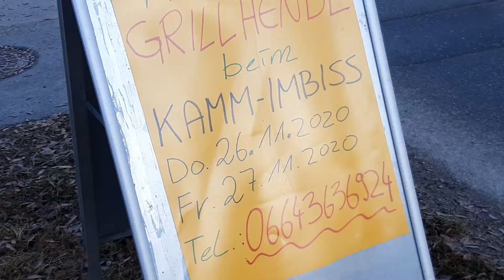Kurzaufnahme aus Gröbming am 27.11.2020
Gröbming am 27. November 2020.
Die Marktgemeinde Gröbming war zu diesem Zeitpunkt in der zweiten Covid-19-Welle, mit zweitem Lockdown (d. h. alle Geschäfte und Einrichtungen, außer überlebensnotwendige, waren zu. Die Schulen arbeiteten zum Beispiel online weiter. Man durfte nur zur Entspannung rausgehen, usw.) und viel mehr Corona-Fällen, als im Frühjahr 2020. Es waren nur wenige Menschen auf den Straßen, wie man im Video sehen kann.
Das war der Alltag am 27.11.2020 in der Marktgemeinde Gröbming, Steiermark, Österreich.